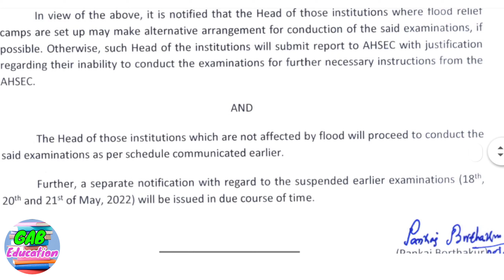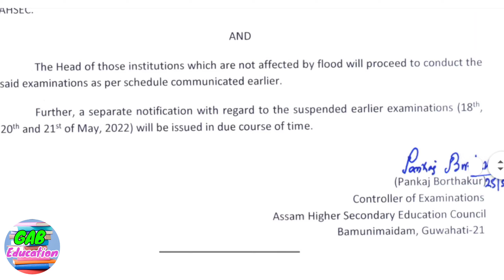HS 1st year exam today news//hs1st year exam news//hs 1st year exam news 2022